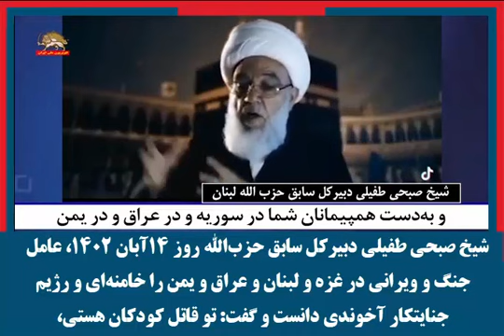شیخ صبحی طفیلی دبیرکل سابق حزب‌الله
🟥شیخ صبحی طفیلی: خامنه‌ای تو دشمن خدا و پیامبر خدا هستید
شیخ صبحی طفیلی دبیرکل سابق حزب‌الله روز ۱۴آبان ۱۴۰۲، عامل جنگ و ویرانی در غزه و لبنان و عراق و یمن را خامنه‌ای و رژیم جنایتکار آخوندی دانست و گفت‌: خامنه‌ای تو دشمن خدا و پیامبر خدا هستی، تو قاتل کودکان هستی، تو از یزید به‌مراتب بدتر هستی. این سلاحهایی که در لبنان آماده کرده‌ای، برای کیست؟ تو امروز در مقابل خدا در قبال تمامی کودکان غزه مسئول هستی، تو آنها را می‌کُشی، صدها هزار نفر به‌دست شما و به‌دست هم‌پیمانان شما در سوریه و عراق و یمن کشته شدند.
وی افزود: الآن به تو خامنه‌ای می‌گویم، نهایتاً همه ملت بپا می‌خیزند و فریاد می‌زنند، گم شو، از ما دور شو ای خائن، ای کسی که همه ما را به تمامی دشمنان خدا روی زمین و تمامی شیاطین فروختی.
چرا، می‌خواهید با خون مردم‌مان در غزه تجارت کنید، لعنت خدا بر شما.